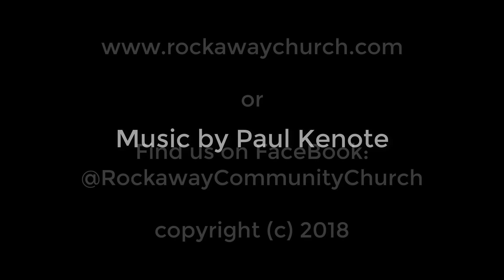"What do you seek?" John 1:35-51 - 12/02/18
John 1:35-51
With Sean McRae
Rockaway Community Church

Why do we come to Jesus? In Christ is a new life.
Only Jesus can deal with the unbelief of man.